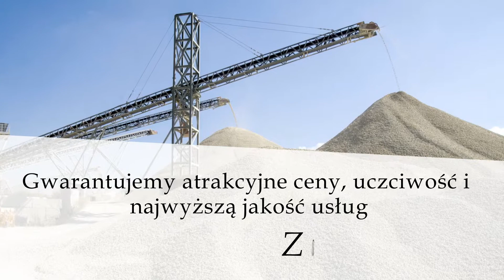Firma transportowa usługi transportowe transport materiałów sypkich Krogulcza Sucha Tg-Trans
Firma Tg-Trans znajduje się w miejscowości Krogulcza Sucha, w powiecie szydłowieckim, na terenie województwa mazowieckiego. Właścicielem firmy jest Kinga Włodarska. Świadczymy kompleksowe usługi transportowe.

Świadczymy usługi takie jak: transport gruzu, transport piasku, transport ziemi, transport kruszywa wywrotką. Działamy na terenie kraju.

Każdy towar zawsze odpowiednio zabezpieczamy. Dysponujemy pięcioma autami, które są w stanie przetransportować do 40 ton towaru.

Gwarantujemy atrakcyjne ceny, uczciwość i najwyższą jakość usług.

Serdecznie zapraszamy do nawiązania z nami współpracy.